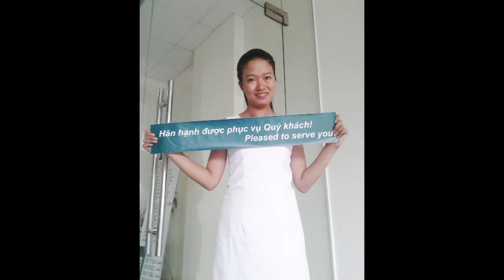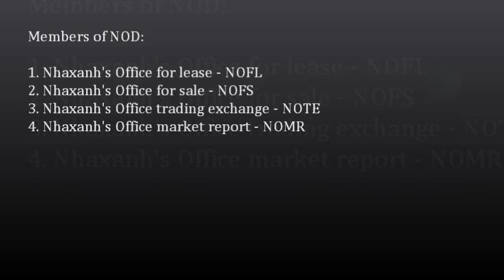Văn phòng cho thuê 15m2, miễn phí wifi, điện, nước, sử dụng chung máy scan, photo, fax, in...